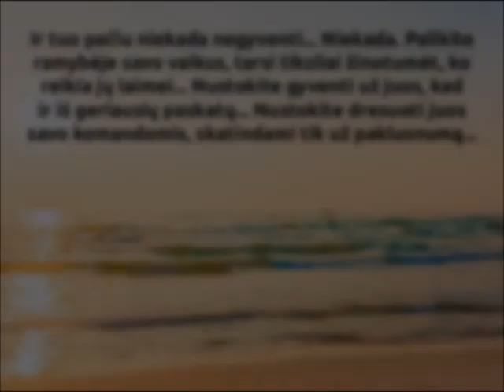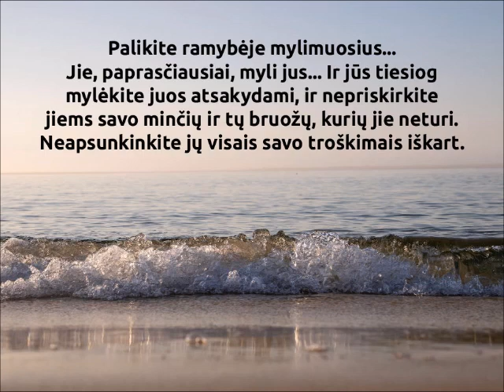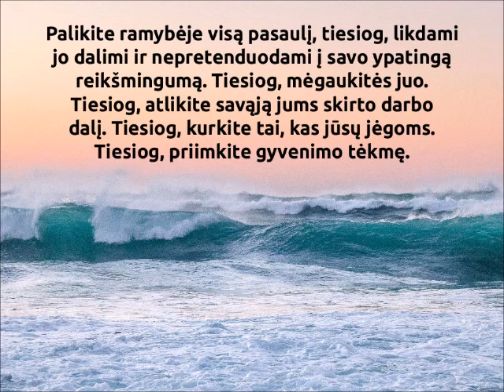Palikite visus ramybėje!